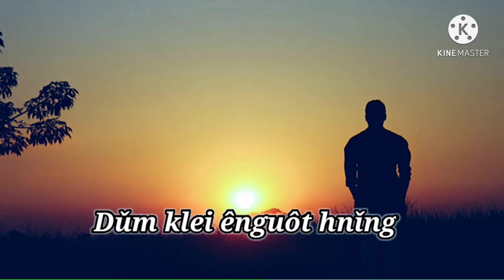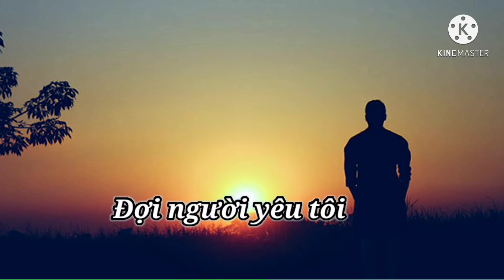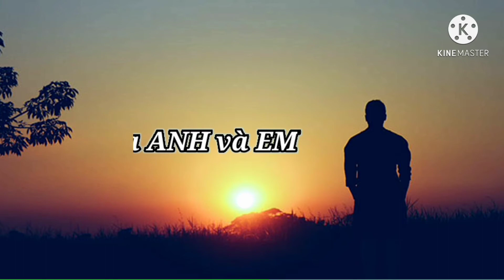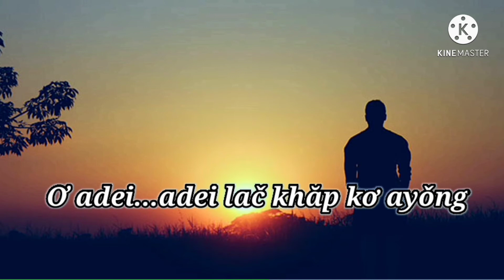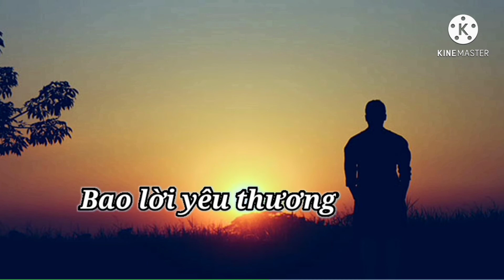lač khăp kơ ayong(lyric)| êđê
sky lyric chúc mọi người nghe nhạc an lành.